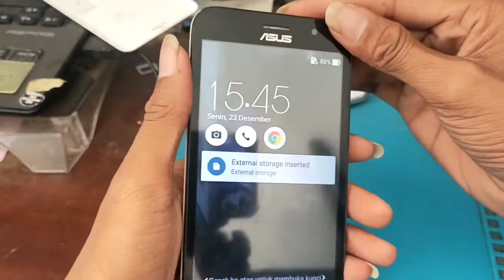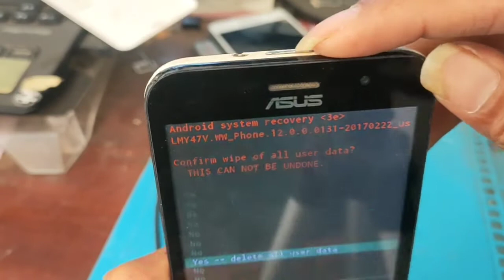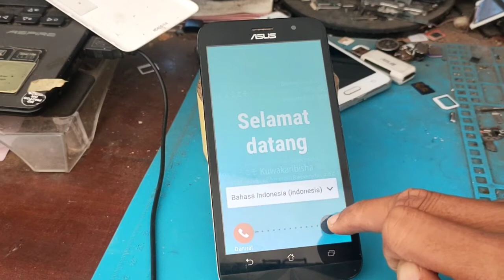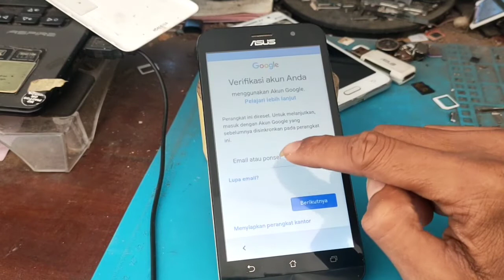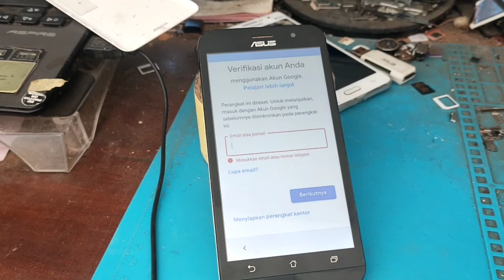reset lupa pola dan sandi AZUZ zfone go X00BD no PC 100% work